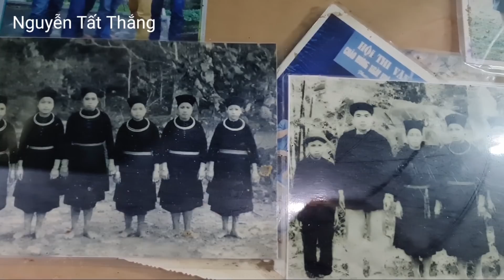Tết trên bản rượu Tây uống kiểu tày thòm thèm quắt tai. Nguyễn Tất Thắng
Cảnh tên bản ăn tết